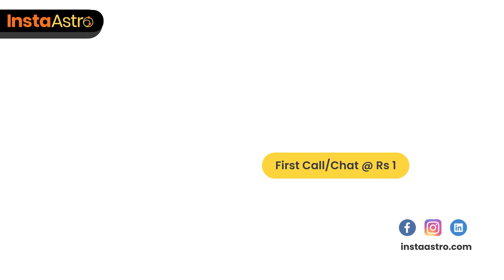Numerology Predictions and Solutions for Number 2 | March 2024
Find out how March 2024 will be for birth numbers 2
Know about your career, relationships, health, and much more.

Get your first consultation only at ₹1.